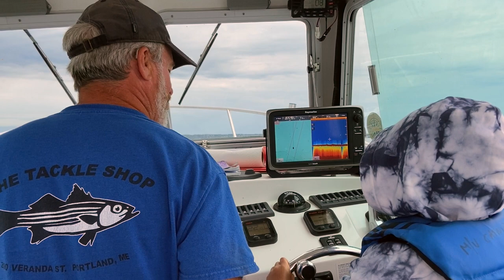Portland maine lobster fishing charter tour with kids and grandparents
We caught and learned all about lobsters with Casco Bay Adventures with the kids and grandparents on a charter boat off Portland, Maine on Casco Bay. We sailed out of South Portland's Spring Point Marina. Even though I grew up in the area and knew a lot of lobster fisherpeople, I learned a lot and had a blast!

~~~ ABOUT THE ACHY DAD CHANNEL~~~
I'm an older father who didn’t start a family until my mid-forties, so I have a lot of aches and pains! I've loved to review, test, and share what I learn ever since my first job in a bike shop.

 I love to review and test experiences, products, and services. I can't guarantee a good review, but I will be thankful, positive, and fair about my personal experience.
~ Here’s the Achy Dad Best Products list. These are products I’ve found to be exceptionally good after long term use
~ Here’s my Achy Dad Amazon Profile

Stuff I like to review:
~ Gear for families with young kids that have an older achy father
~ Safe and non-toxic products that are for families.
~ The less plastic the better. Wood, metal, wool, cotton, silk preferred.
~ Electric-assist family cargo bikes and bike gear
~ Home improvement and lawn care products.
~ Exercise equipment...I need this!
~ Energy efficient, especially solar
~ Eco-friendly
~ Educational Technology products and services
~ Virtual reality, augmented reality, mixed reality, VR, MR, AR,
~ Video, audio and photo equipment for vlogging on a budget
~ Camping equipment, small pop-up RVs
~ Canoes, kayaks, paddleboards, small sailboats
~ Children's books and books on our lifestyle choices

~~~ ABOUT ME ~~~
My wife and I are both educators. I focus on Educational Technology in K12 and Higher Education. We try and live a simple, sustainable, tech-savvy, and eco-friendly lifestyle in a medium town in Vermont, USA.

We focus our middle-class income on education, nature, healthy food, and community. We try and create a family environment with very little commercial-laden media, while also using high tech and high-quality media to teach our kids and be entertained. We use a lot of streaming services and don’t have Cable TV. Striving for these goals involves a lot of “debate” between my wife and I. She’s in charge of keeping me from exposing the family to too much technology/media exploration and study. I’m in charge of pushing to understand and learn about how to use technology’s immense power for good and beat our kid’s friends to exposer and education about media, games, YouTube, etc.

We live in a medium-sized town, in an old medium-sized house, on a medium-income. For those from afar, Vermont is located in the northeast part of the United States above New York City. Every year we have Summer’s heat and humidity, Fall’s colorful leaves, Winter’s snow, ice, freezing rain, hail, sleet, flurries, nor’easters, and freezing drizzle, followed by Spring’s melt mud madness. We are surrounded by trees, rivers, lakes, fields, and mountains. Vermont is known for its high-quality cheeses and Maple syrup, a tasty sugar liquid made from boiling down the sap that runs inside Maple trees when they are getting ready to make new leaves in the Spring.

~ Cameras:  iPhone 11. Logitech 920 Webcam. GoPro Hero4
~ Edit: Final Cut Pro. KineMaster. Thumbnails. Preview app on a Mac.
~ M1 MacMini 16GB RAM, 250G HD
~ Backup. 2 external USB drives. Time Machine. iCloud.
~ Tripods: Joby or DigiPower minis. Two old metals cheapos.
~ Microphones: MAONO AU-MH601. PowerDeWise lav. Comica CVM-WS50 C

~~~ ADVICE I SHOULD FOLLOW ABOUT VLOGGING ~~~
~ Put up videos consistently. Perfect is the enemy of done.
~ Success is a lot of luck. Luck favors the prolific and prepared.
~ This is my hobby. Any money made is gravy.
~ Find some mentors on YouTube and comment on their videos.
~ Stay on a theme that viewers can count on. VERY HARD FOR ME!
~ Work on plot and subplot. Main content, and something else going on.
~ Create a pattern for every video. Set the scene. Best clips, then full video.
~ Use upload defaults.
~ Thumbnail content needs to be from the actual video. No cheating.
~ Keep and backup master exports, as well as project files, of all uploads.
/end

Achy Dad